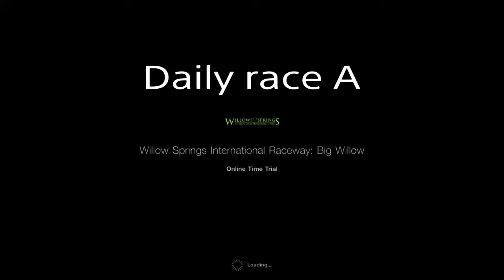GT Sport Daily race A Big Willow Qualifying Lap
1:31.290 in the Toyota GT 86